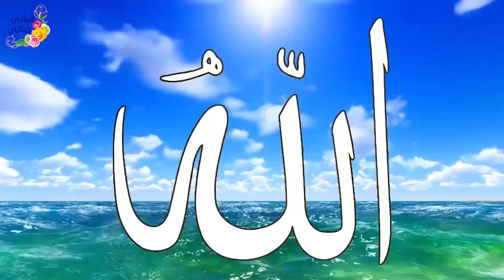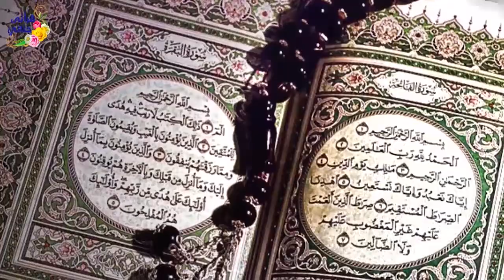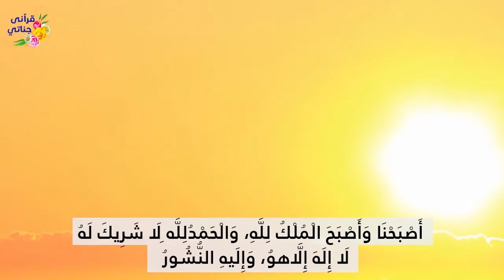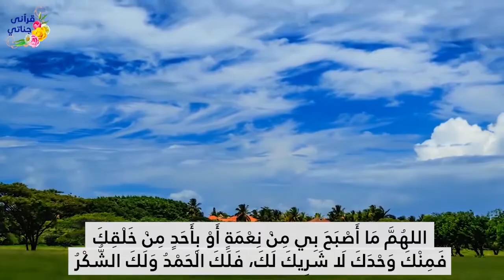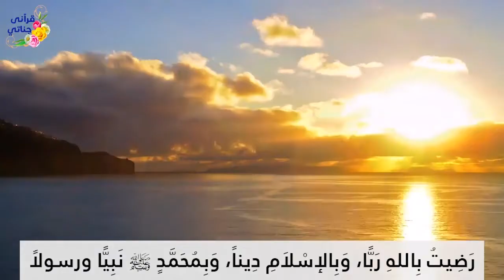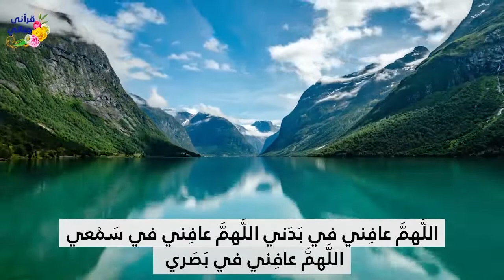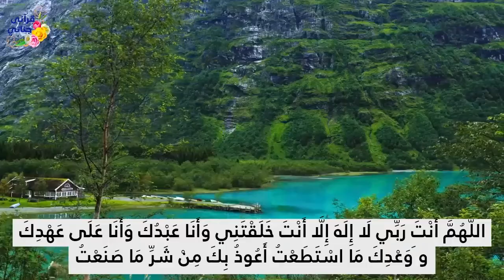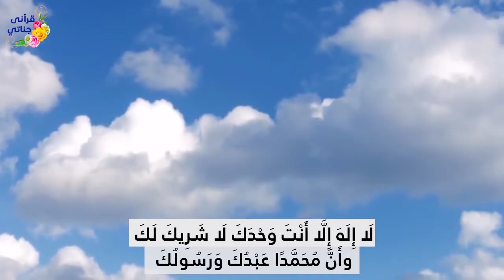أذكار الصباح كان يحافظ عليها النبي محمد صلي الله عليه وسلم